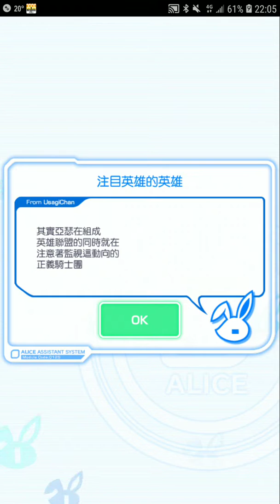Crash Fever【P.S.】第三位英雄【激鬥！和平聯盟】